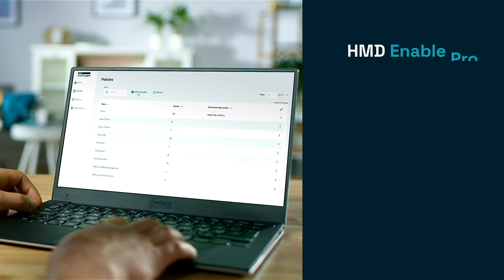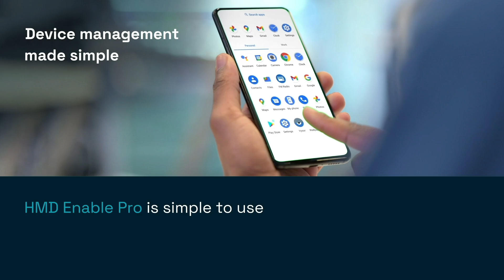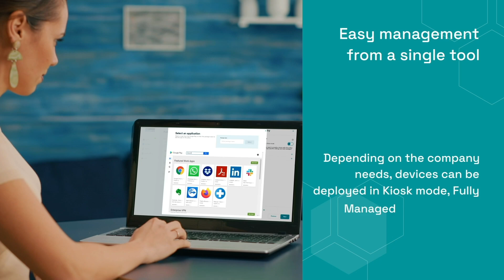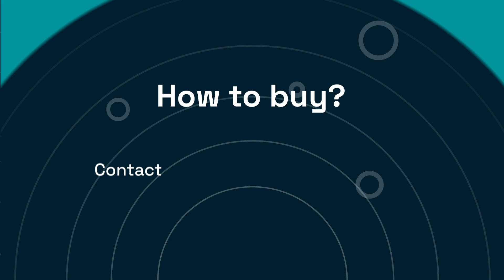HMD Enable Pro | Efficient and easy to use EMM for all devices with Android 9 or above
HMD Enable Pro is an Enterprise Mobility Management (EMM) solution that is based on the latest Android Enterprise capabilities. It’s powerful, but so simple to use that it takes just minutes to come to grips with the management console. HMD Enable Pro supports all available Android Enterprise Management profiles for both Company-Owned and BYOD smartphones. It is based on the Android Management API, and therefore it compatible with any Nokia Android smartphones with Android 9 or newer, and any other Android 9 or newer GMS certified device.